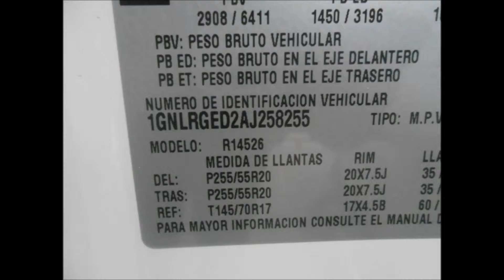SUBASTASMA CHEVROLET, TRAVERSE 2010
El vehículo se encuentra en la plaza de Acapaulco.